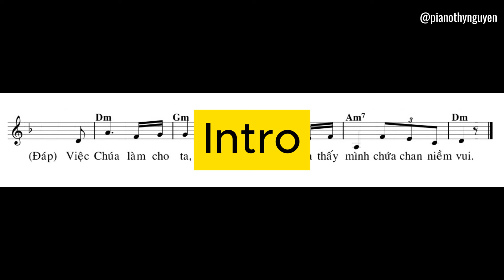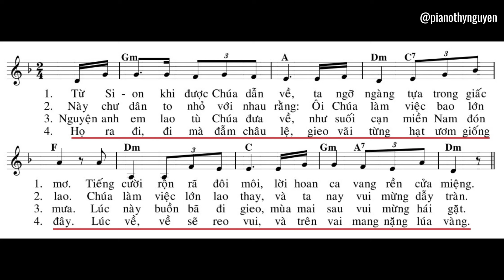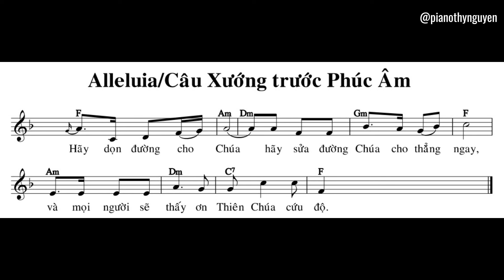Đáp ca CN 2 Mùa Vọng - Năm C | Thánh vịnh 125 - Kim Long | Bản đệm Organ (Dùng để tập hát)